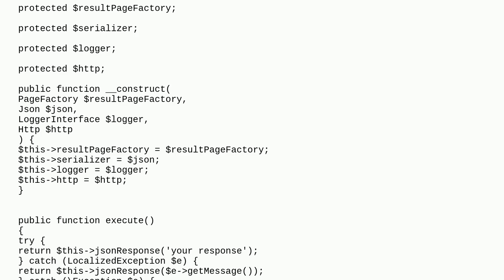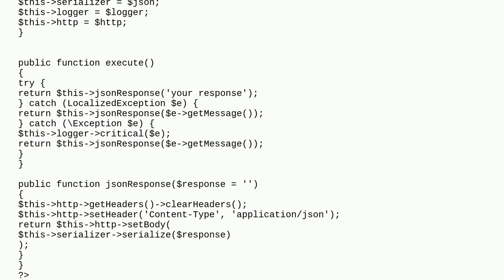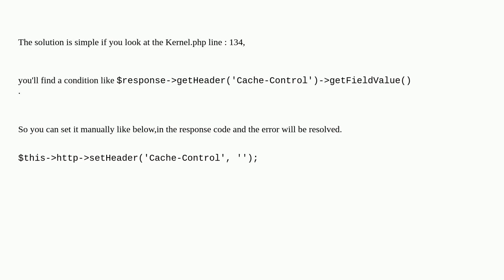Magento: Error: Call to a member function getFieldValue() on bool in vendor/magento/framework/App...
Error: Call to a member function getFieldValue() on bool in vendor/magento/framework/App/PageCache/Kernel.php:134

A special thanks goes out to the community

  full-page-cache magento2